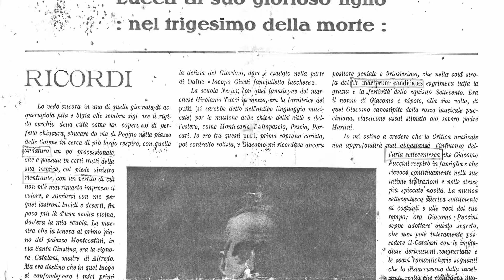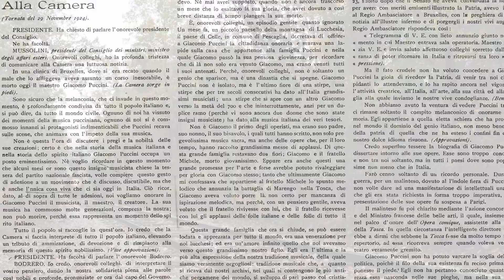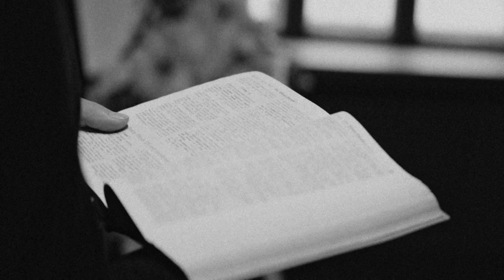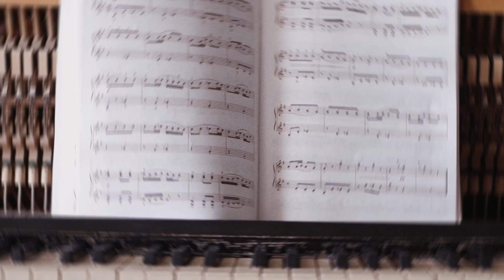Giacomo Puccini - Anniversary 2021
L'Associazione Club La Bohème APS di Lucca celebra l'anniversario della morte di Giacomo Puccini.

Progetto: Puccini ON

Grazie al contributo del Dott. Michele Bianchi per il materiale fornito avuto in dote dall'Avvocato lucchese Carlo Delle Sedie.

Voce narrante del soprano Silvana Froli

Montaggio di: Lavinia Andreini